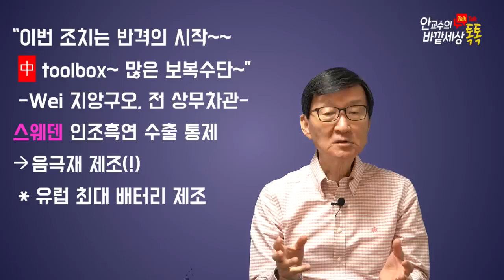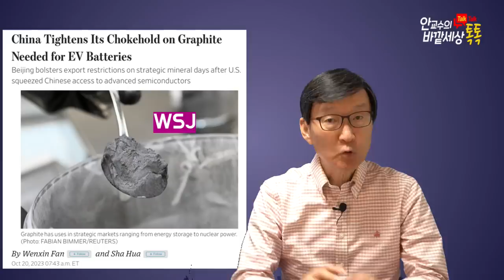中,흑연수출통제!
재미있는지식tv#흑연수출통제#2차전지#